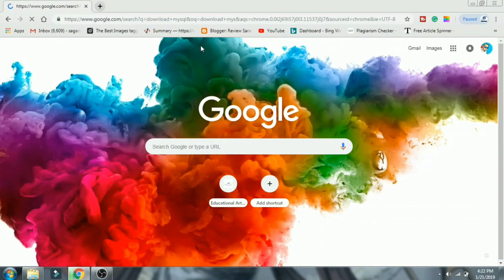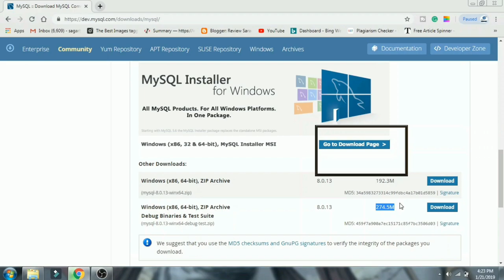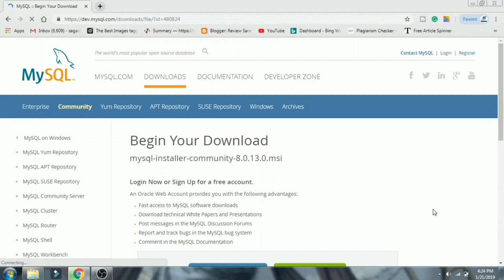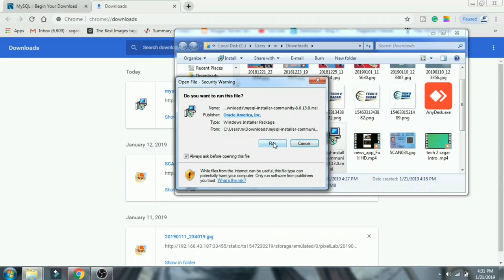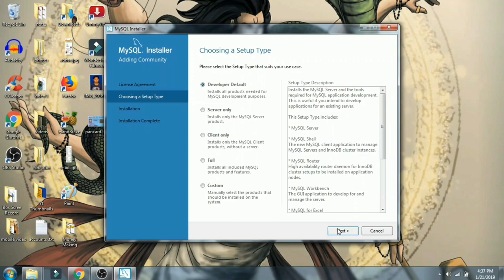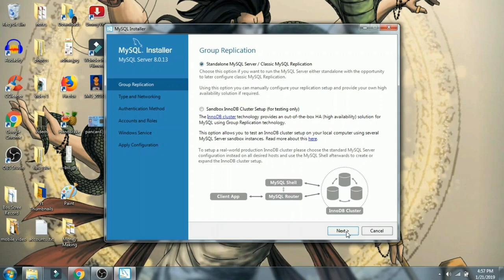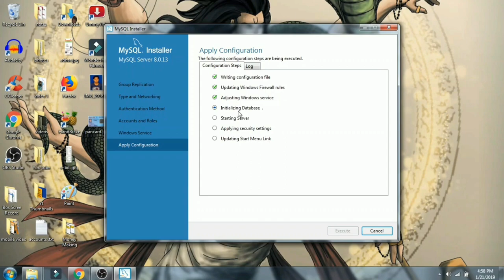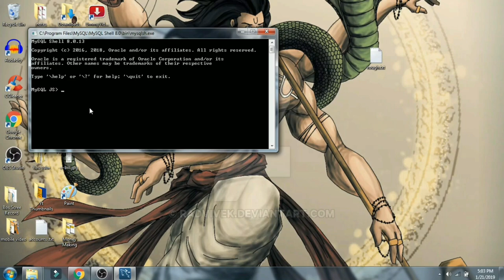How To Install MySQL on Windows 10 / 7 ( 2023 )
How To Install MySQL on Windows 10 / 7

Hi, guys in this video we will see how we can install My SQL in the windows operating system and ill clear all the problems in installation of SQL   watch the video to know more.